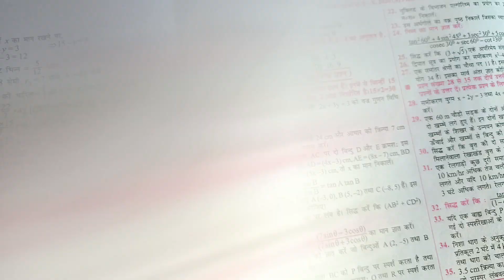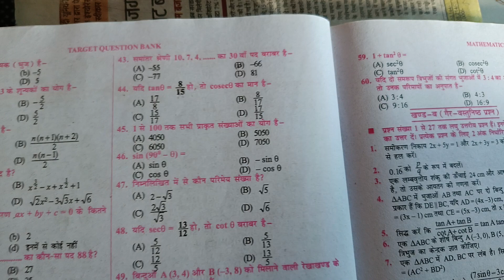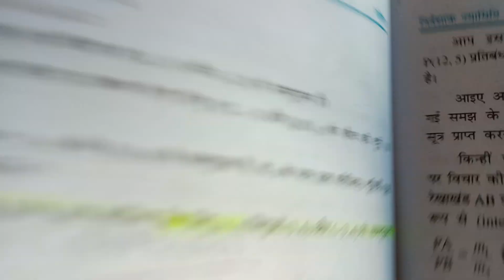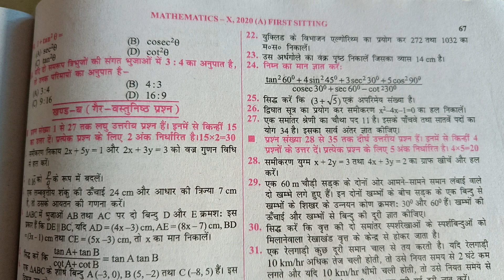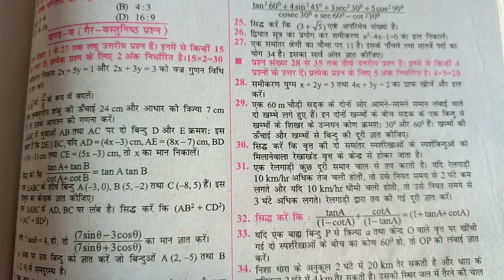class 10th Math 2020